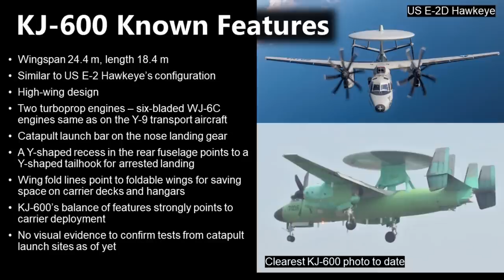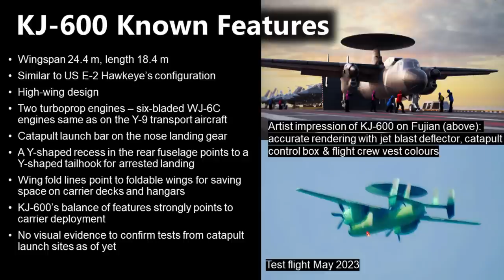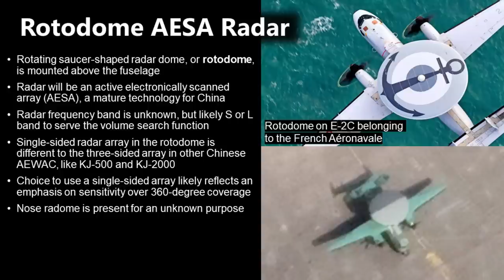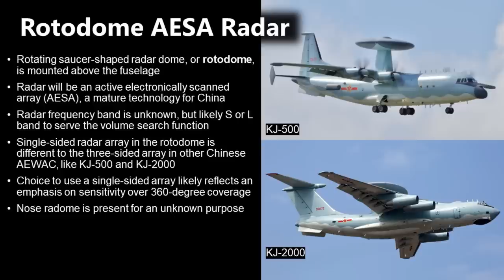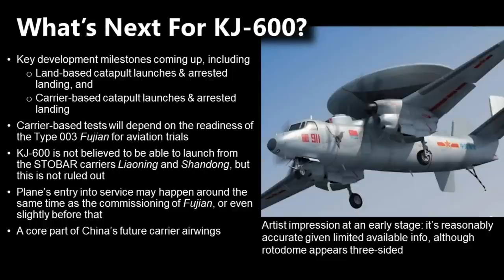KJ-600 AWAC - Chinese Aircraft Carriers' Eye in the Sky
The KJ-600 is Chinese Navy’s future airborne early warning and control aircraft, and will form the core of Type 003 Fujian's carrier airwing.